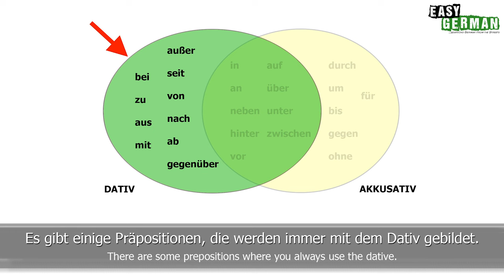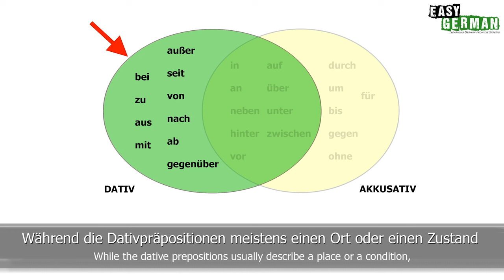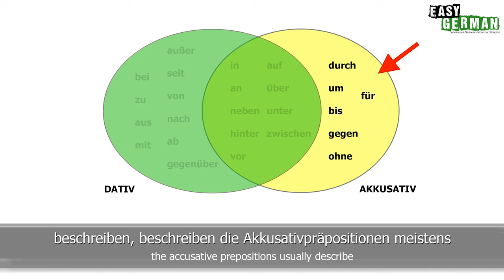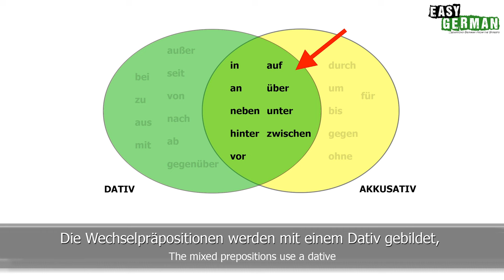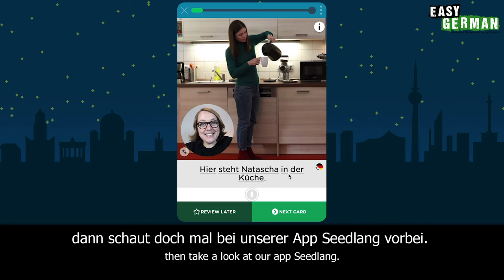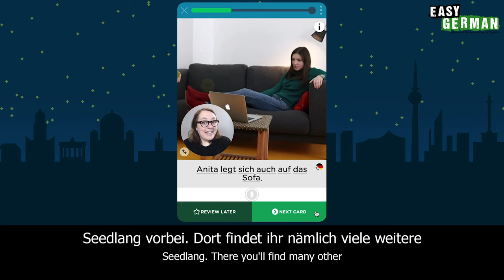German Prepositions with Dative and Accusative (Wo ist Justyna?) | Super Easy German (120)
Hosts of this episode: Justyna Fuchs and Carina Schmid
Camera: Janusz Hamerski, Francisco A. Soza
Edit: Janusz Hamerski / Carina Schmid
Translation: Ben Eve